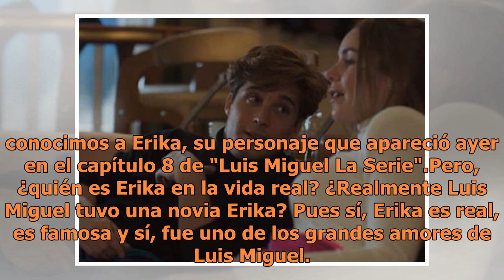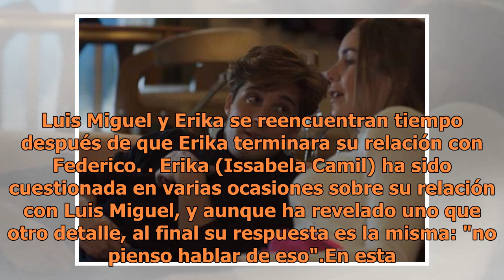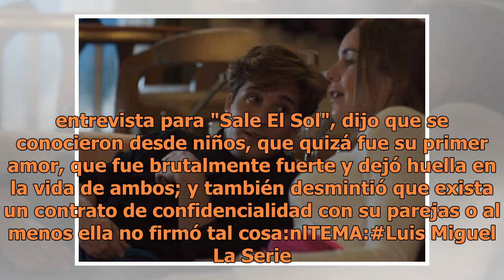Por fin apareció Erika, el otro gran amor de Luis Miguel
Los seguidores de Luis Miguel ya quieren saber cómo surgirá el romance entre Erika y el cantante, pues mucho se ha dicho que ella fue su gran amor (FOTO TOMADA DE WEB)Mucho se había comentado del papel que tendría Camila Sodi en la serie de Luis Miguel y por fin conocimos a Erika, su personaje que a...